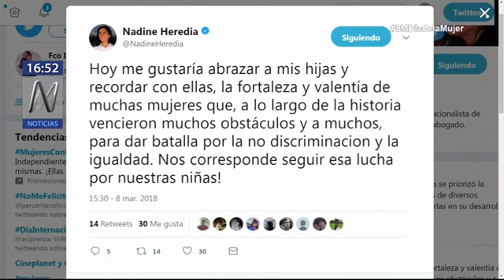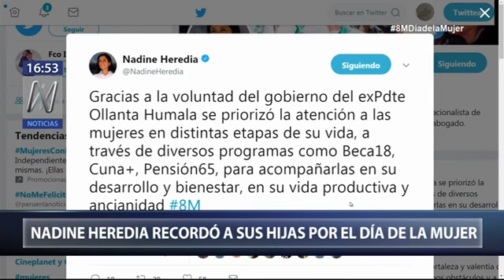Nadine Heredia: Me gustaría abrazar a mis hijas y recordar la fortaleza y valentía de muchas mujeres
La exprimera dama, Nadine Heredia, mediante su cuenta de Twitter señaló hoy le gustaría abrazar a sus hijas y recordar con ellas la fortaleza y valentía de muchas mujeres a lo largo de la historia. Enfatizó que gracias a la voluntad del gobierno del expresidente Ollanta Humala se priorizó la atención a las mujeres en diversos programas como Beca 18, Cuna Más, Pensión 65 para acompañarlas en su desarrollo y bienestar.